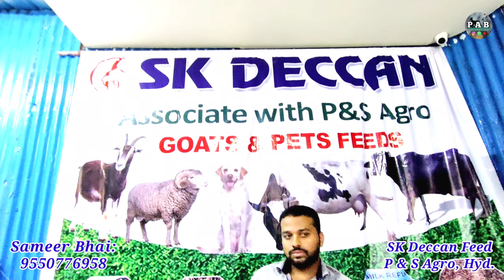P And S Agro In Hyderabad | S K Deccan Feed Shop | Goat Feed In Hyderabad | Goat Accessories.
P And S Agro In Hyderabad | Deccan Feed Shop | Goat Feed In Hyderabad | Goat Accessories.